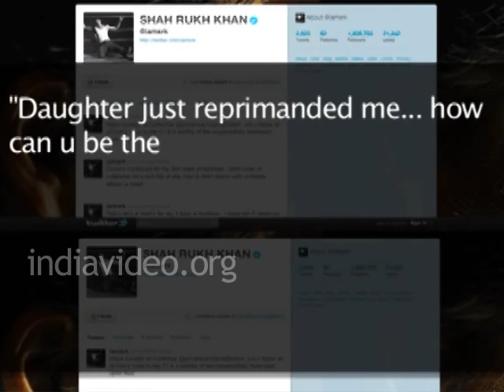Sharukh Khan: the youth icon of the year